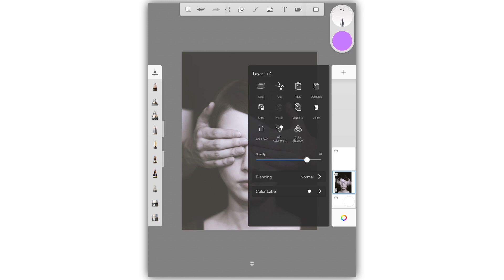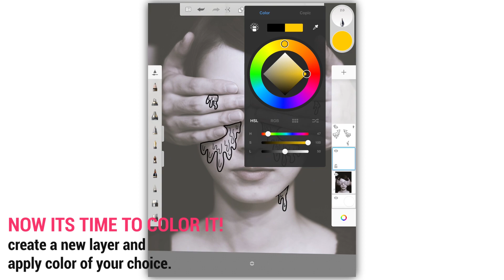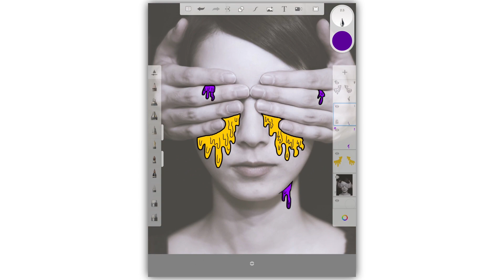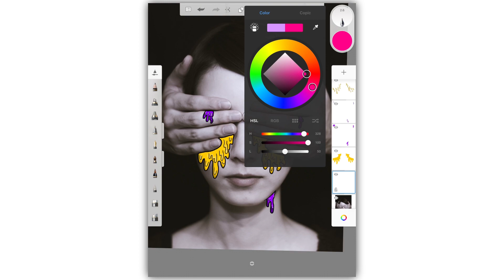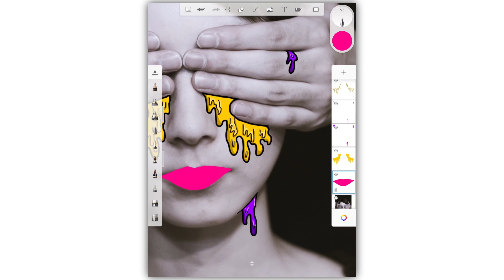Create your own creative grime art | Sketchbook Pro Tutorial!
Hello guys,
Tell me your thoughts on the comment box.

𝗣𝗹𝗲𝗮𝘀𝗲 𝘁𝗿𝘆 𝗦𝗸𝗶𝗹𝗹𝘀𝗵𝗮𝗿𝗲 𝘂𝘀𝗶𝗻𝗴 𝗯𝗲𝗹𝗼𝘄 𝗹𝗶𝗻𝗸 𝗳𝗼𝗿 𝟮 𝗺𝗼𝗻𝘁𝗵𝘀
𝗦𝗸𝗶𝗹𝗹𝘀𝗵𝗮𝗿𝗲 𝗳𝗼𝗿 𝟮 𝗺𝗼𝗻𝘁𝗵𝘀 𝗙𝗥𝗘𝗘 -

Video by :
Umang Waghela
DO NOT copy or re-upload this video without my permission!